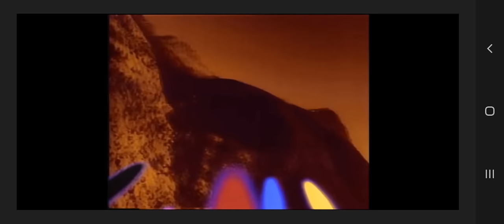Power Rangers Extra Battles: A Mighty Morphin Team-Up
No copyright intentions or monetization gained.